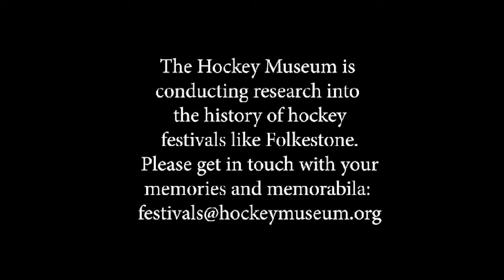Folkestone Bell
The Hockey Museum (THM) is a registered charity (charity no. 1170979).

For the better part of the past 120 years, hockey festivals have been one of the most important elements of the hockey calendar. Sadly, they are now almost extinct with only a few remaining. What is more, with the impact of the Covid-19 pandemic, we have completely lost two years of this activity.

We are keen to receive anecdotes of ‘festival going’ that will help to build up the rich tapestry of festival life as well as material relating to hockey festivals.

We consider hockey festivals to be such an important part of hockey’s history that we have set up a standalone mailbox for the project. If you can tell us anything about this subject please do let us know!